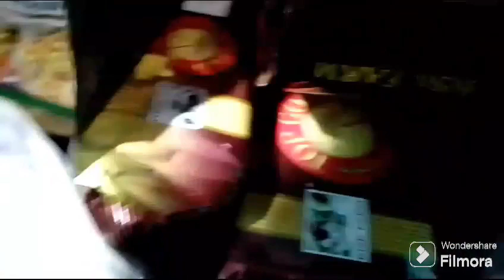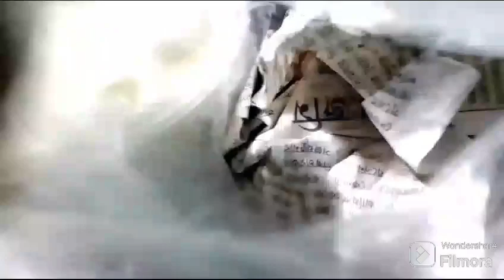পিকনিক যাবো খাবো না এটা কখনো হয় 💃😍🎉Part -2 llPicnic 2024 ll#bengalivlog daily routine#viral#picnic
সবাই মিলে পিকনিক করলাম খুব মজা হল Part-2 llPicnic 2024 ll#bengalivlog daily routine#viral#picnic